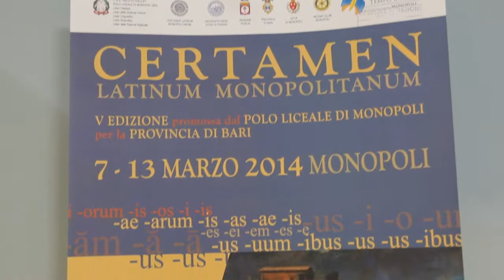V Polo Liceale - Certamen Monopolitanum - Premiazione - 2014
Premiazione dei vincitori della V edizione del Certamen Latinum Monopolitanum del Polo Liceale "Galileo Galilei" di Monopoli